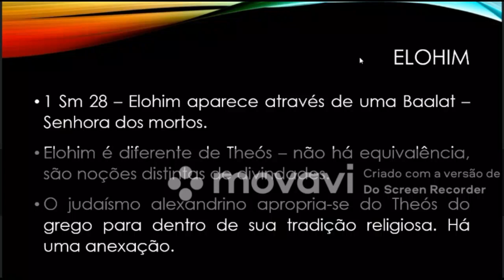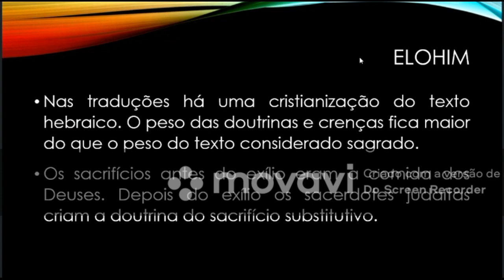Pentateuco Aula 14 - A cristianização dos textos bíblicos que não foram escritos por monoteístas.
FORMAS DE PAGAMENTO:
2. PicPay: @angelanatel
3. Mercado Pago (nesse caso acrescentando 5 reais ao valor total)